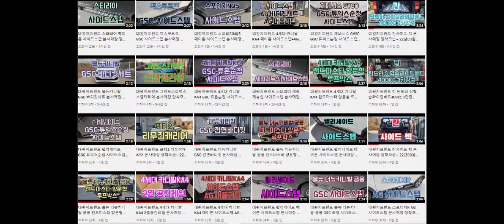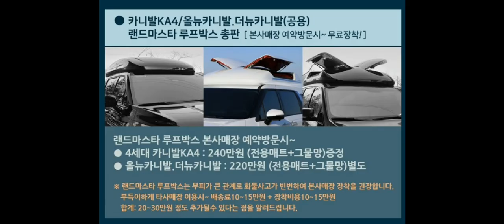대원지프랜드 올뉴 더뉴카니발 공용 윙스텝 전동사이드스텝 본사매장 장착모습 22년04월28일 조 *철 고객님! 차량넘버 **** **81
대원지프랜드 올뉴 더뉴카니발 공용
윙스텝 전동사이드스텝
본사매장 장착모습
22년04월28일
조 *철 고객님!

안녕하세요.

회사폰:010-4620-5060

주소: 경기도 고양시 덕양구 대주로 410번길17(주교동)

●랜드마스타 양문일체형 올뉴카니발/더뉴카니발(공용) 제품 보러가기 아래클릭!

●올뉴카니발 더뉴카니발 카니발KA4 윙스텝 전동사이드스텝 자동옆발판 보러가기 아래클릭!

●올뉴카니발 전체용품 보러가기 아래클릭!

●더뉴카니발 전체용품 보러가기 아래클릭!